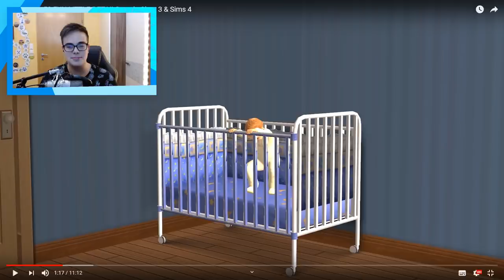Ich reagiere auf 50 GENIALE Sims 2-Details! | sims-blog.de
onlyabidoang hat ein extrem cooles Video zu 50 Sims 2-Details hochgeladen, auf dieses ich in diesem Video reagieren will!